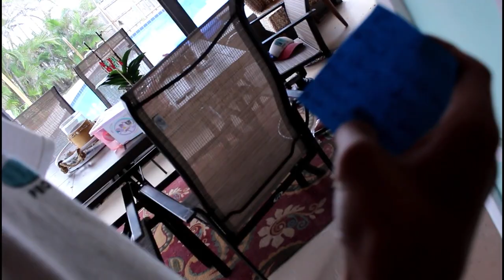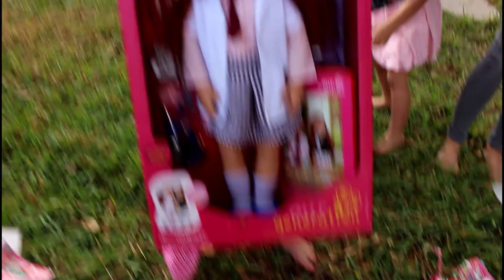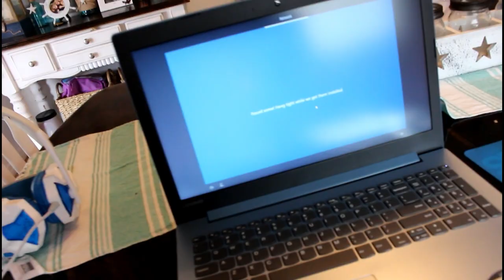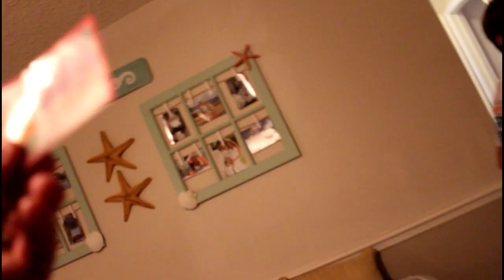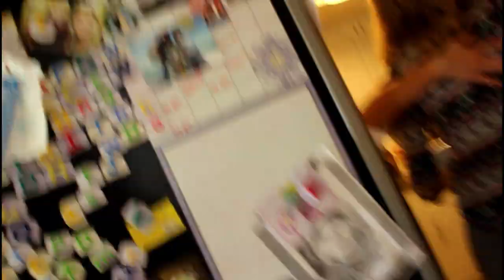What I got for Christmas 2017 - Our puppy "River" first Christmas out of the box!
We enjoyed a nice Christmas and River (our puppy from last year) was not hiding in a box this time!